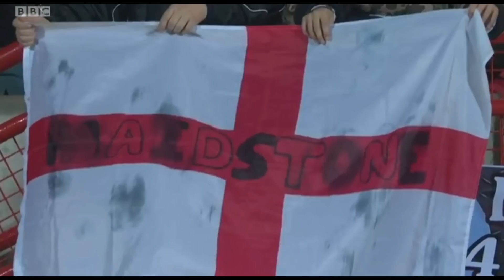BBC 2 Match of the Day Wales : Wrexham VS Maidstone United : FULL GAME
Saturday 6 December // FA Cup Second Round // Attendance: 3.093 //

Wrexham VS Maidstone United 06/12/2014

BBC 2 Match of the Day Wales -

2014/2015: FA Cup 2nd Round
Live FA Cup second-round action, as Wrexham take on Maidstone United and look to advance to the third round and a chance to face the big guns of football.

Presented by Ian Hunt with guest Dean Saunders.

Saturday 6 December // FA Cup Second Round // Attendance: 3.093 // Report by Ruth Tunnell

Maidstone United’s amazing FA Cup adventure has ended in North Wales after they came up against a very strong Wrexham team.

Whilst Welling United and Stevenage never really looked like sides playing at a much higher level in the pyramid compared with the Stones, the Red Dragons did and they ended up enjoying 62% of possession as they put Maidstone under concerted pressure for long periods of time.

The Stones put up good resistance though and they even managed to test Joe Flatt on a couple of occasions before Alex Flisher gave Maidstone hope when he halved the deficit with just over an hour played. However, having been reduced to ten men as Aaron Simpson had been dismissed, the Stones were always going face an uphill battle to draw level and when Andy Bishop glanced in a header with just three minutes left, it was clear that Maidstone would be left to concentrate on the league

Wrexham: Joe Flatt, Mark Carrington, Neil Ashton, Manny Smith, Blaine Hudson, Joe Clarke, Jay Harris (Elliott Durrell 90), Andy Bishop, Wes York (Louis Moult 76), Ross White (James Pearson 85), Connor Jennings. Subs not used: Steve Tomassen, Nick Rushton, Gray, Jonny Hunt.

Maidstone United:  Lee Worgan, Aaron Simpson, Tom Mills, Jamie Coyle, Sonny Miles, James Rogers, Matt Bodkin (Alex Brown 78), Jack Parkinson, Jay May (Richard Davies 60), Frannie Collin (Mark Lovell 76), Alex Flisher. Subs not used: Bradley Jordan, Ben Greenhalgh, Alfie Kitt, Will Godmon.